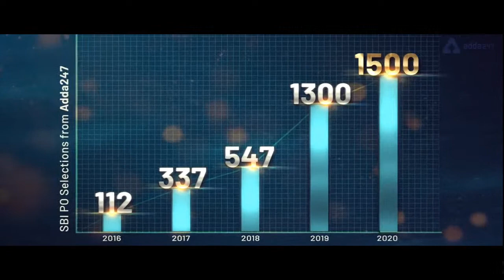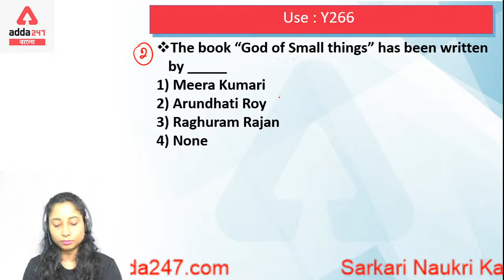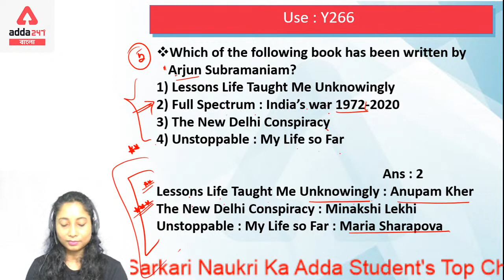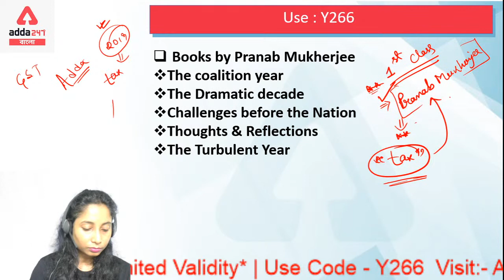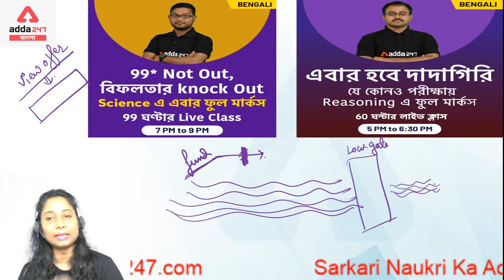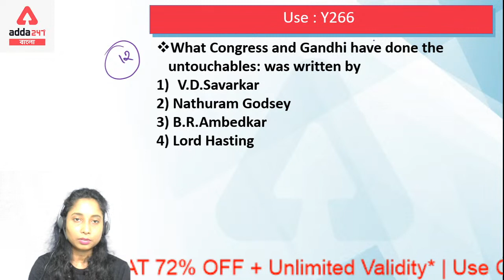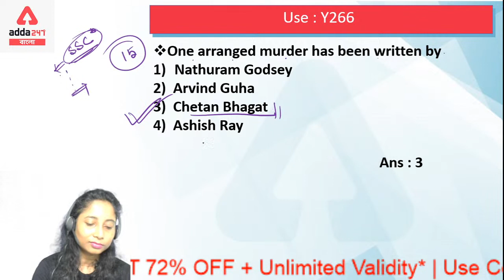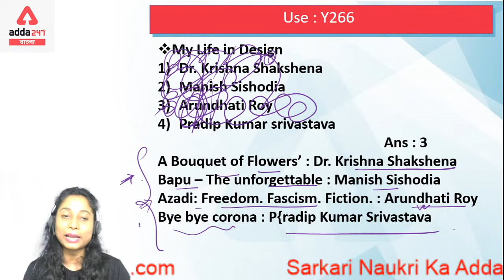NTPC | GA | Important Books & Authors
Sarkari Naukri Ka Adda
Student's Top Choice for Govt. Test Prep
Use Code - DREAM
AddaKaamyaabiKa